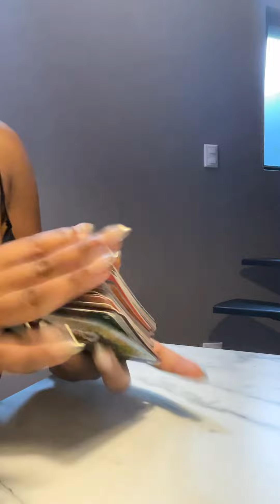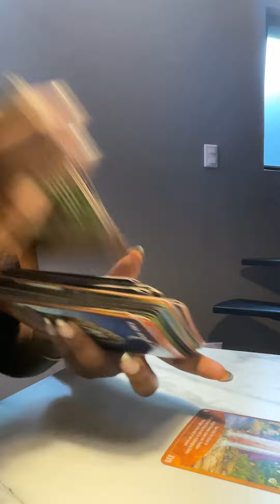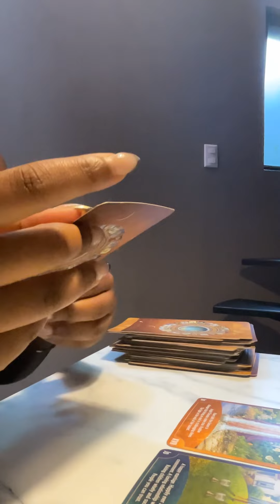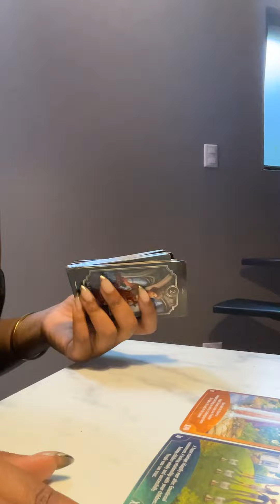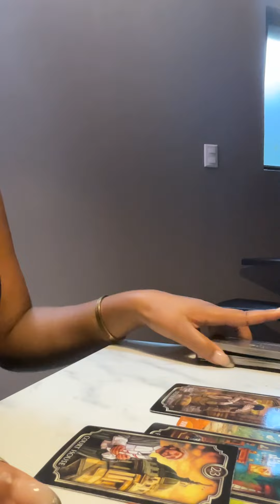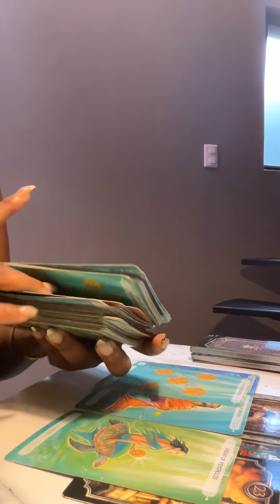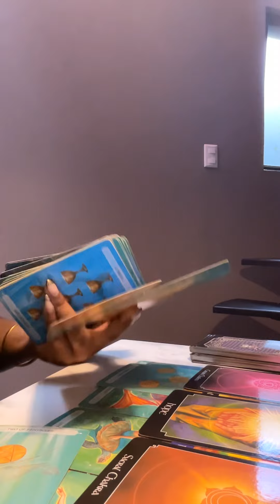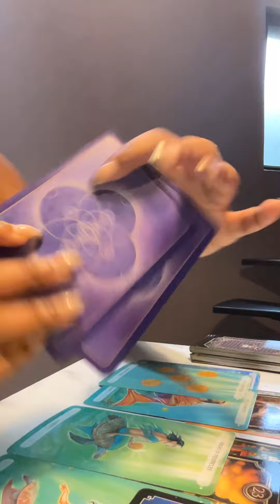They knew from the moment they laid eyes on you 😳😻